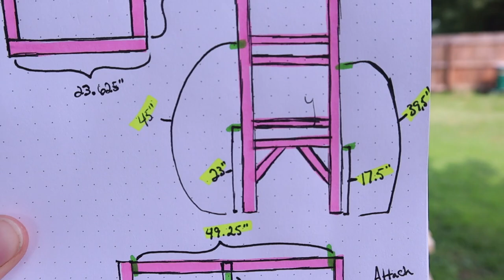Building our DIY QUAIL Hutch + so many chicks!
Jamison and I spent the last week building our new quail hutch completely from scratch! Meanwhile, while we were building, we had over two dozen baby quail join our homestead ❤️ This quail hutch has two cages that are 4' x 2' each. We will be keeping a rooster and several hens in each cage. We will also be adding branches, a sandbox, and several other enrichment items.

Paint color is Valspar Throw Rug

Chick feeder/waterer combo
Chick heat plate/brooder
Lath screws

We got our hardware cloth from KW Cages - HOWEVER - be mindful that KW's customer service is extremely lacking and products take a very long time to ship Be prepared for it to take a month OR MORE for them to ship the hardware cloth.